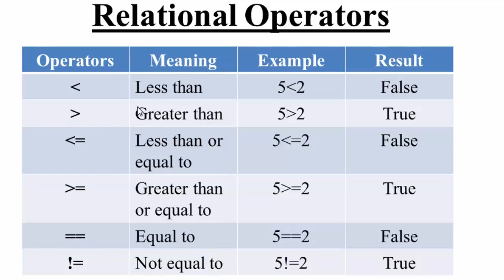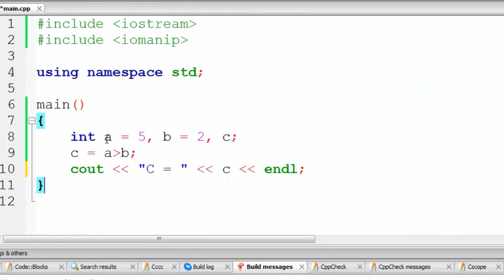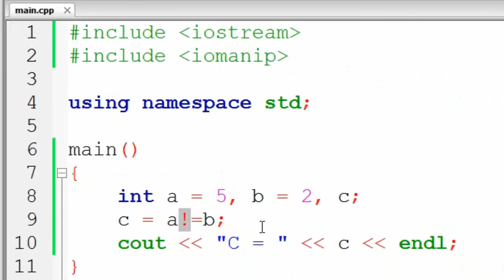8. Relational Operators in C++ (Hindi)